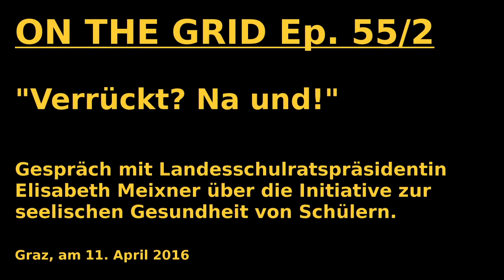On the Grid Ep. 55/2, Gesunde Schule, Landesschulratspräsidentin Elisabeth Meixner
Seelische Probleme in der Schule sind ein tagtägliches Problem und sorgen für negative Leistungen bei Schülerinnen und Schülern. Mit der Initiative "Verrücktß Na und!" soll die seelische Gesundheit der Schüler gestärkt werden.